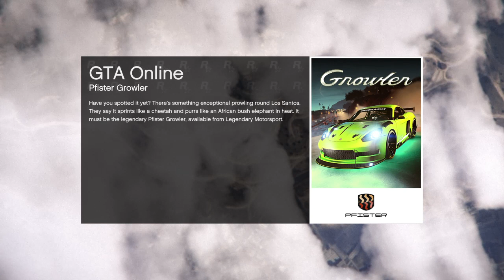Grand Theft Auto V Another One For The Crew